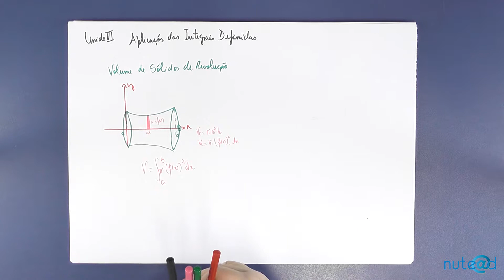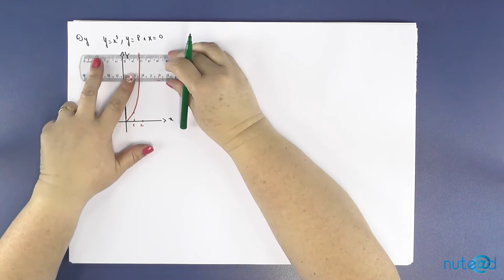Lic. em Matemática - CDI II - Videoaula 12 - Profa. Elisangela dos Santos Meza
Curso: Licenciatura em Matemática
Disciplina: CDI II
Videoaula 12
Professora: Elisângela dos Santos Meza